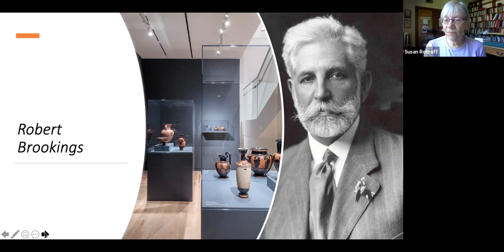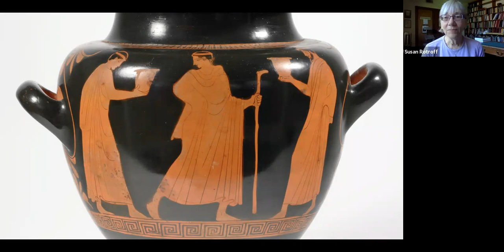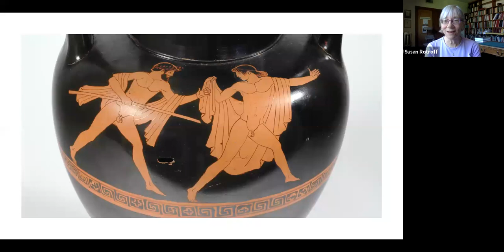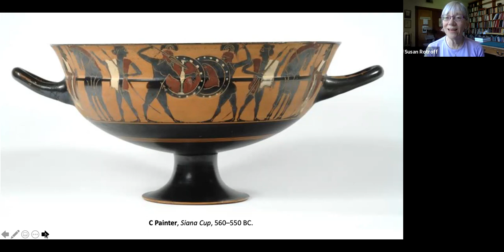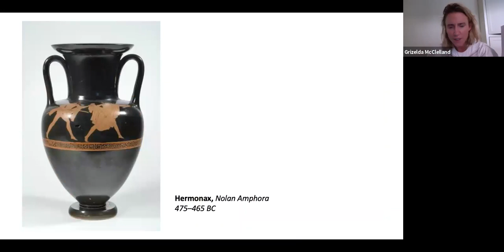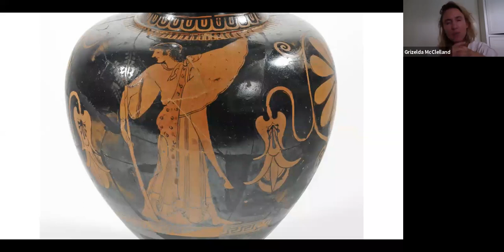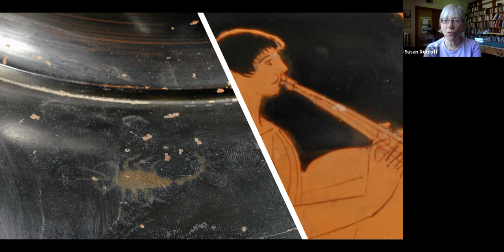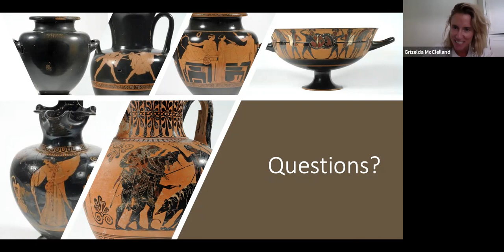Virtual Panel Discussion: The Art of Reading an Ancient Greek Vase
On June 6, 2020, faculty from Washington University's Department of Classics in Arts & Sciences discussed key works from the Mildred Lane Kemper Art Museum’s collection of ancient Greek vases, delving into how to make meaning of the featured iconography, forms, and style of these historical objects.

“Reading” such vessels as the Nolan amphora by the Hermonax Painter and a Siana cup by the C Painter allows their rich content to come to life. Panelists Timothy J. Moore, John and Penelope Biggs Distinguished Professor of Classics, and Susan Rotroff, Jarvis Thurston and Mona Van Duyn Professor Emerita, were joined by moderator Grizelda (Zellie) McClelland, assistant dean in the College of Arts & Sciences and lecturer in the Department of Classics.